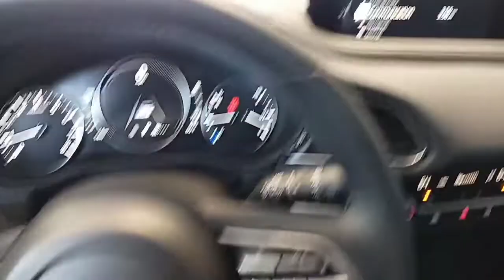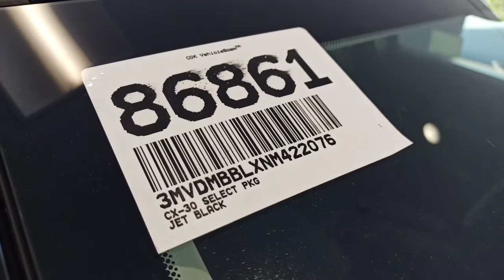Hunter's, 2022 Mazda CX-30 "Select" Edition in Jet Black Mica is at Capistrano Mazda!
Capistrano Mazda